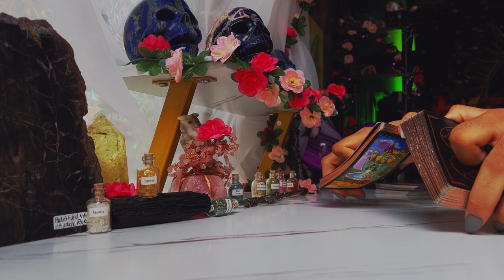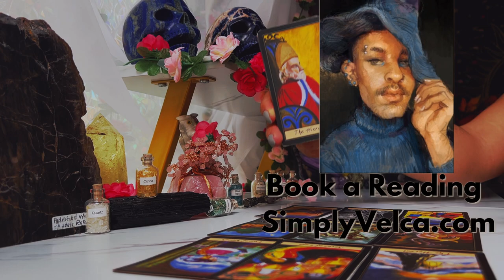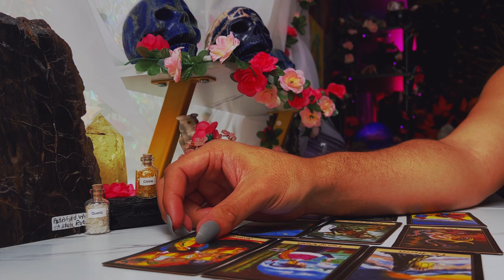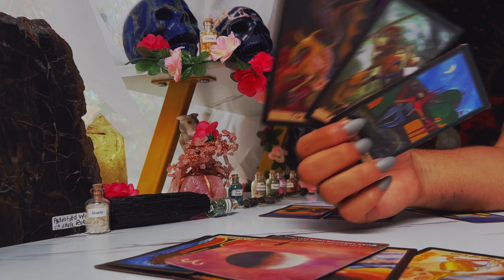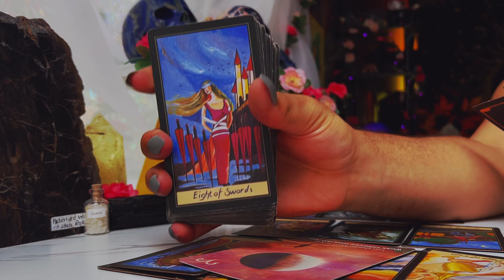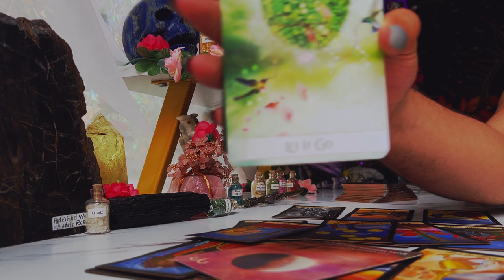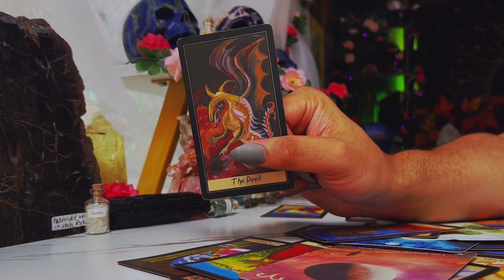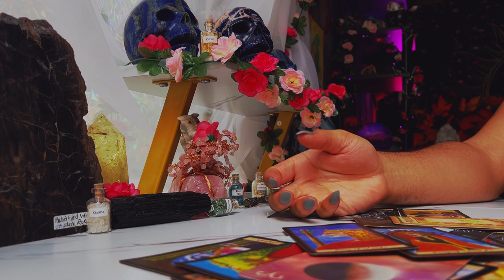Cancer ♋️ “Get Ready. Things Are About to GO DOWN!” August 15th - 21st Tarot Horoscope Reading Today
This is a weekly 2022 Tarot reading August for the Zodiac sign - Cancer for the week of August 2022. This weekly horoscope Cancer tarot reading covers the subjects of relationships & love, soulmate & twin flame connections, career, money & financial, and general overall tarot messages channeled from me & my spirit guides and ancestors. These weekly horoscope Cancer tarot readings also includes potential future predictions for Cancer. These weekly horoscope tarot messages are for ALL Cancers under the Sun, Moon, Rising & Venus zodiac signs for the week of August 2022

Introduction - 0:00
Person on Your Mind - 0:30
What You Need to Hear - 8:10
Cancer Tarot Predictions Today - 13:00

$SimplyVelca

🎵 Music Credits 🎶